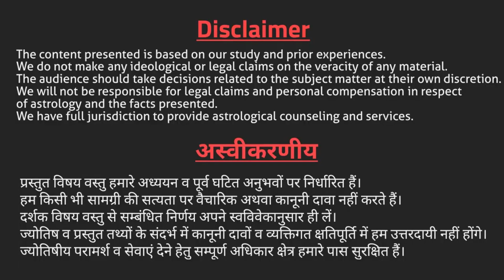वृश्चिक राशि की महिलाओं का जीवन फल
वृश्चिक राशि के बारे में,
वृश्चिक राशि वाले को,
वृश्चिक राशि के बारे में बताएं,
वृश्चिक राशि की महिला,
वृश्चिक राशि के बारे में बताओ,
वृश्चिक राशि के बारे में बताइए,
वृश्चिक राशि 1 जुलाई,
वृश्चिक राशि का राशिफल,
वृश्चिक राशि 2022 कैसा रहेगा,
वृश्चिक राशि पर ग्रहण का प्रभाव,
वृश्चिक राशि आज का फल,
वृश्चिक राशि वालों का आज का दिन,
वृश्चिक राशि वालों का स्वभाव,
vrishchik rashi ki mahilayen kaisi hoti hai,
vrishchik rashi ki mahila kaisi hoti hai,
आज की राशिफल वृश्चिक राशि,
आज का वृश्चिक राशि का फल,
आज का वृश्चिक राशि,
vrishchik rashi sampurna jeevan rashifal )

हमारे Instagram और Facebook पेज से जुड़ने के लिए नीचे दिए गए link पर क्लिक करें !